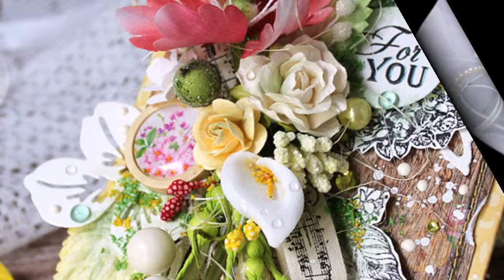Скрапбукинг. Отрытка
Автор всех представленных в видео работ:Origa-withlove (открытки и декор)